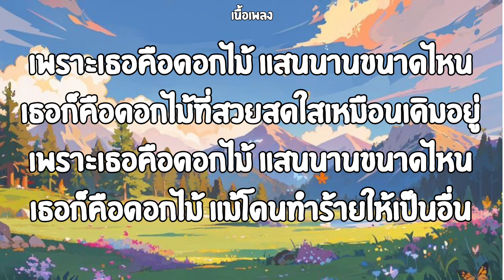เพราะเธอคือดอกไม้ | Phumin(เนื้อเพลง)🎧🎶